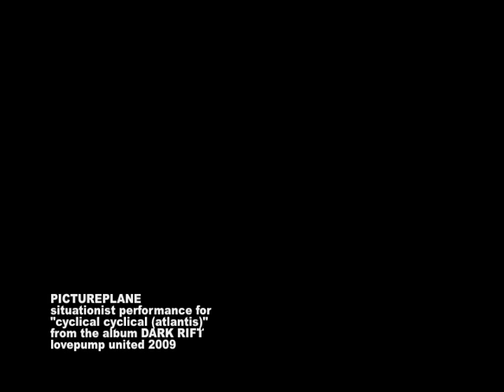CYCLICAL CYCLICAL (ATLANTIS) situation performance #2 by pictureplane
directed by travis egedy. a recreation of my performance entitled "totally dude" from 2007.  artist as subject "VS." objects.  creation of situation with limited "objective", creation of temporary autonomous chaos. exercise in personal freedoms/ space as metaphor, objects as obstacles. long live fun and FUN.
dancer is LAWRENCE JOHNSON.   cyclical cyclical (atlantis) is from "dark rift" (c) lovepump united records